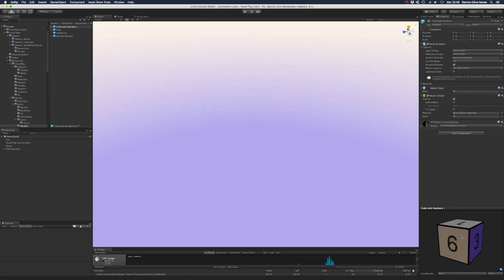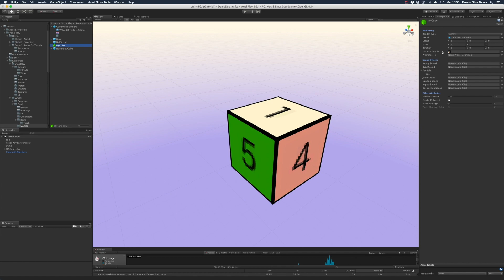Creating custom cube prefabs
In version 0.20, Voxel Play includes a cube creator tool which produces regular cubes capable of using a different color or texture per side.
The tool automatically creates a texture atlas and uses an optimized custom shader to render the cube faces in one pass.